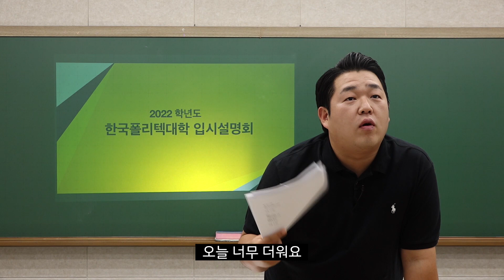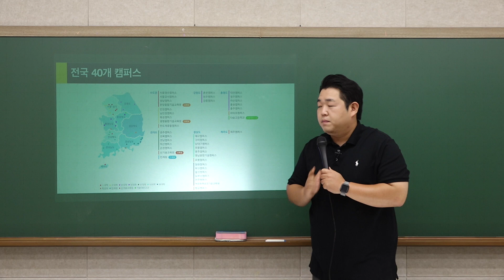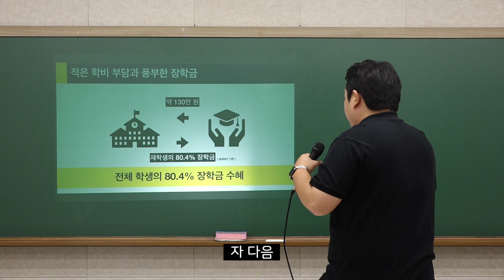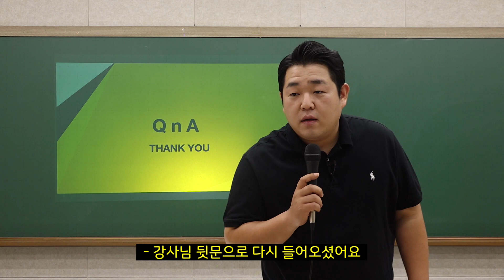[한국폴리텍대학 X 빠더너스] 한국폴리텍대학 입시설명회에 일타강사 문쌤이 떴다! 문쌤이 왜 거기서 나와?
2022학년도 한국폴리텍대학에
초빙된 일타강사 문쌤의 지리는 입시설명회!

"쌤이 캠퍼스 소개부터 취업률까지
자세히 설명해줄테니 들어 잘.
안 한다, 두 번 말. OK?"

✨2022학년도 원서접수 일정✨
- 2년제학위과정
  수시1차 : 9월 10일(금) ~ 10월 4일(월)
  수시2차 : 11월 8일(월) ~ 11월 22일(월)
  정시 : 12월 30일(목) ~ 1월 12일(수)
- 전문기술/하이테크과정 : 11월 1일(월) 부터